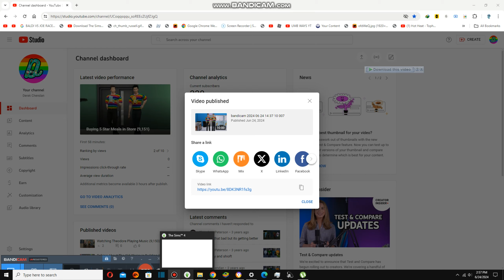Selling the Bathroom Stuff {9,161}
Today we are selling the bathroom stuff and it is so expensive now